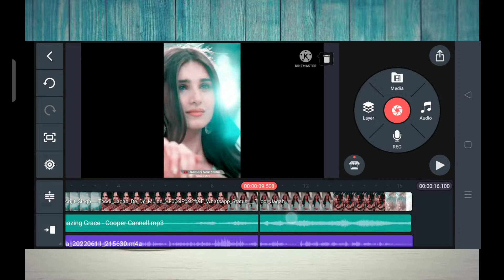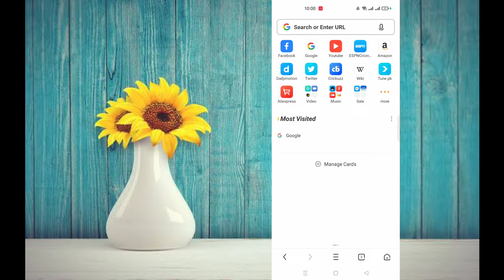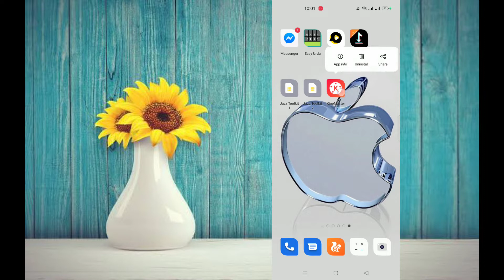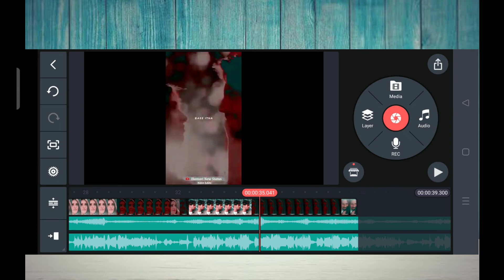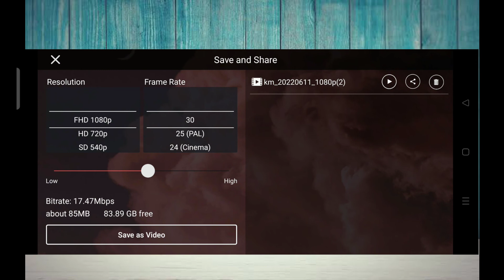Remove kinemaster watermark | Best mobile video editor in 2022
Take m app liye mazeed esi informative videos lata rahon.